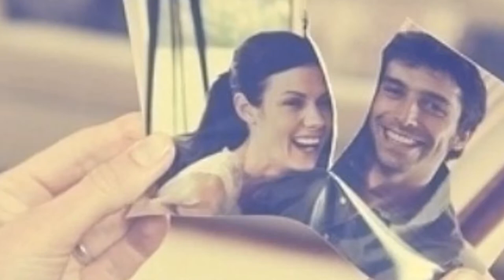떠나간 후에 - 김봉진 (Feat.이태윤)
자작곡